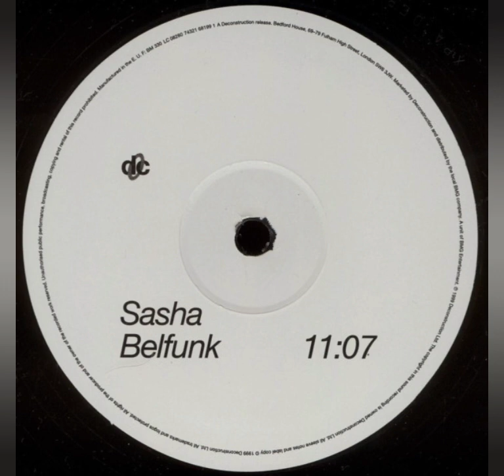Sasha - Bellfunk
Deconstruction Records

Sasha - Xpander E.P.

1999

Progressive House